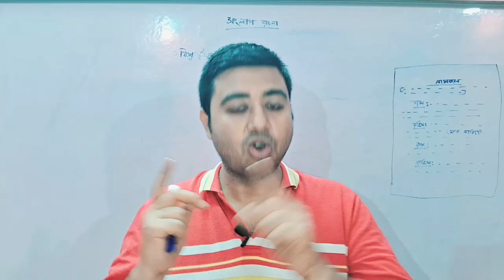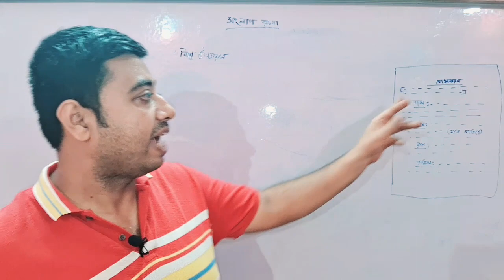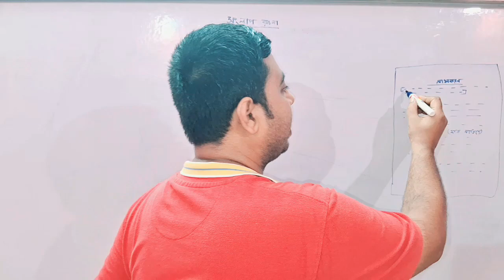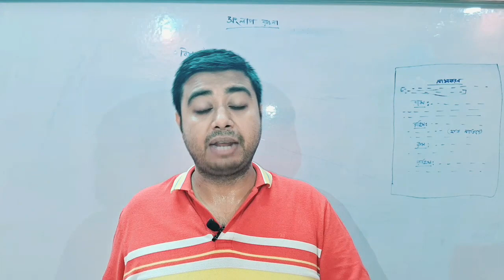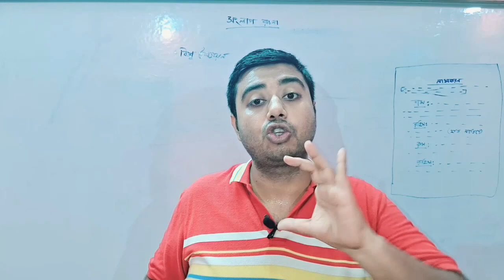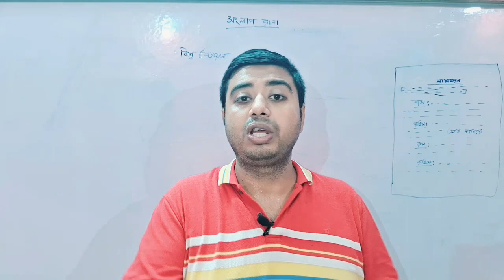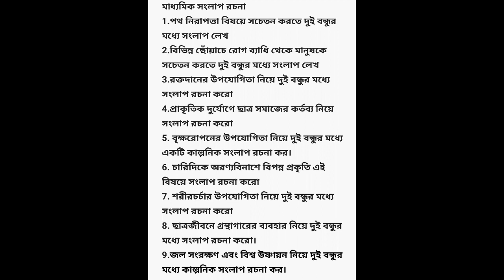madhyamik bengali sanglap rachana suggestion 2025/মাধ্যমিক বাংলা সংলাপ সাজেশন/কিভাবে সংলাপ লিখতে হয়